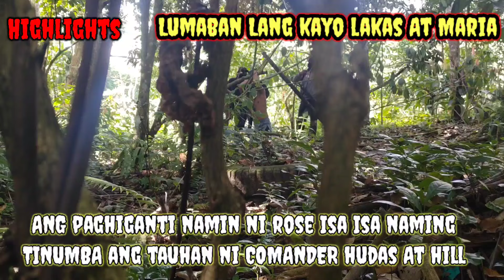EP.. 7 ISA ISA NAMING TINUTUMBA NI ROSE ANG TAUHAN NI COMANDER HUDAS AT COMANDER HILL